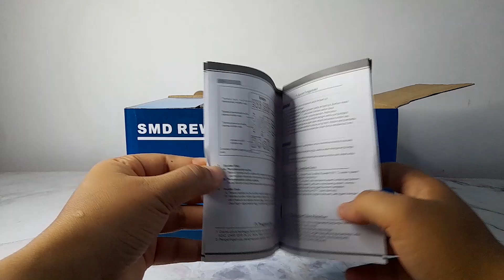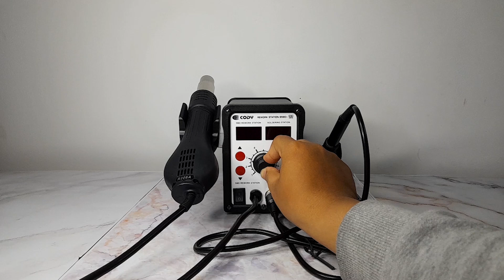Menggunakan Solder Uap 2in1 Dengan benar agar tidak mudah rusak